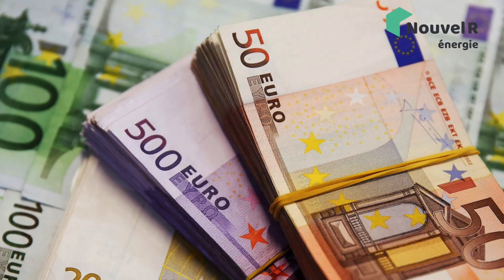Pourquoi Le Chauffage Au Gaz Sera Interdit En 2022 ?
Vous en avez entendu parler ? Le chauffage au gaz sera interdit pour les bâtiments neufs en 2022, c'est l'une des mesures de la RE 2020.
Dans cette vidéo, je vous explique qui est concerné par cette interdiction et quelles alternatives existent pour passer l'hiver au chaud.

Si vous avez des questions, nos techniciens-conseillers sont disponibles au 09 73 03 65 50.

00:00 Pourquoi le chauffage au gaz sera interdit en 2022 ?
00:41 Quand le chauffage au gaz va-t-il être interdit ?
01:27 La réglementation environnementale 2020 (RE 2020) en bref
02:09 Qui est concerné par l’interdiction du chauffage au gaz et au fioul ?
03:10 Pourquoi le chauffage au gaz est interdit en 2022 ?
06:53 L’interdiction du chauffage au gaz : Ce qu’il faut retenir pour 2022